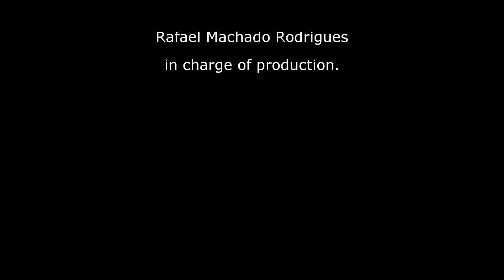Roll over Beethoven - Teatro Muiraldo - Caxias do Sul - Brasil